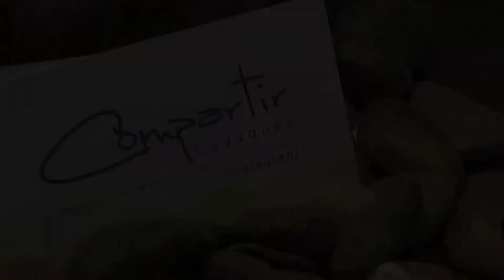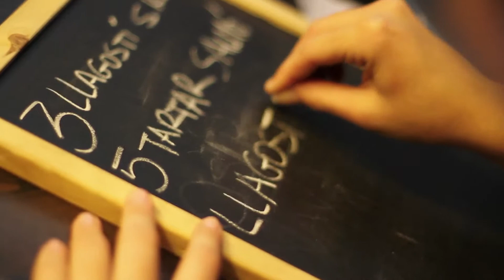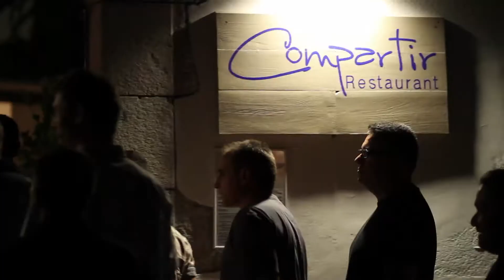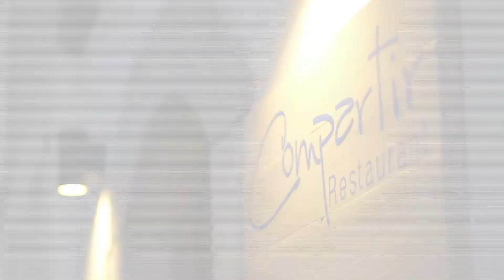Restaurant Compartir Cadaqués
CAT
Vídeo del restaurant Compartir, a Cadaqués, de Mateu Casañas, Oriol Castro i Eduard Xatruch

Ajudant de càmera: Albert Gonzàlez

ESP
Vídeo del restaurante Compartir, en Cadaqués, de Mateu Casañas, Oriol Castro y Eduard Xatruch

Realización: Vicenç Asensio

Ayudante de cámara: Albert Gonzàlez

ENG
Video of the restaurant Compartir, in Cadaqués, by Mateu Casañas, Oriol Castro and Eduard Xatruch

Realization: Vicenç Asensio

Camera assistant: Albert Gonzàlez